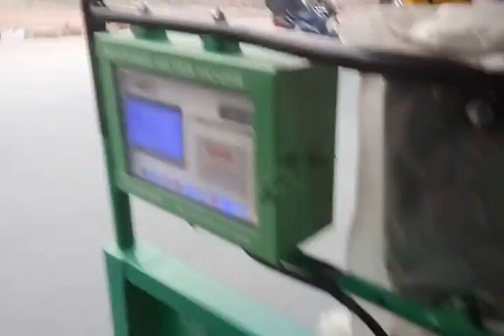India - New Delhi - Tuk Tuk (autorickshaw)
Al llegar a Delhi en bus las paradas están lejos de donde quieres ir y hay que coger transportes como autorickshaw, el tipico Tuk Tuk, pues me dedique a grabarlo, jejeej